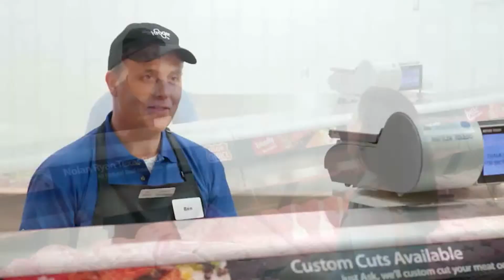John Athas Reel 2020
Commercial, industrial, and film reel samples for John Athas 2020.